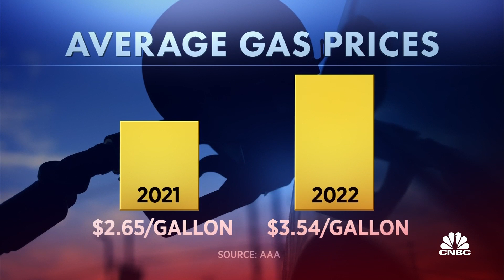Americans feel pressure at the pump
CNBC's Seema Mody joins Shep Smith to report on gas prices surging following Putin's invasion of Ukraine.